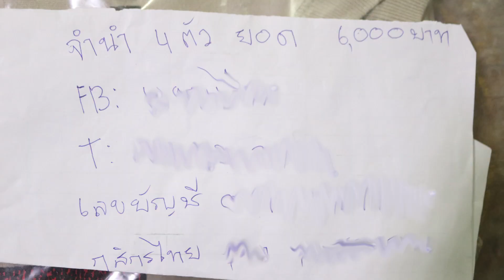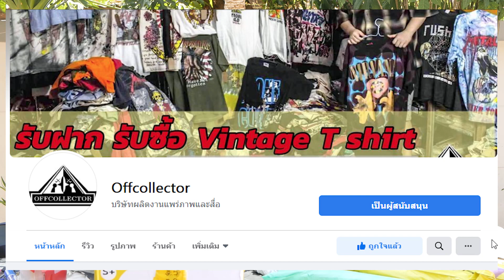รับซื้อเสื้อวินเทจ 1ล้านบาท จะได้กี่ตัว EP.2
รับซื้อเสื้อวินเทจ 1ล้านบาท จะได้กี่ตัว และได้อะไรบ้าง